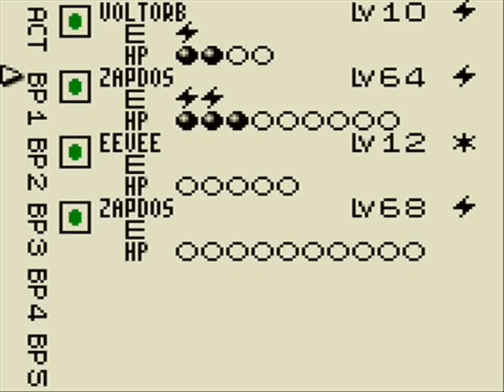Let's Play Pokemon Trading Card Game Part 32b: Big Thunder Falling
In this episode, Lucky returns to face Steve once again. With many Zapdos out in full force, will Lucky's luck be able to return? Find out now!

In this episode: Final Challenge (2/4), Grand Master Steve

In this LP, I may not mention the full effects of every card on the field. If ever confused, most of the cards can be found here: